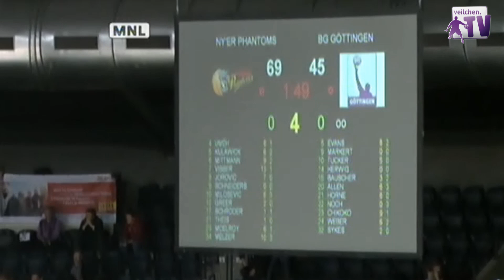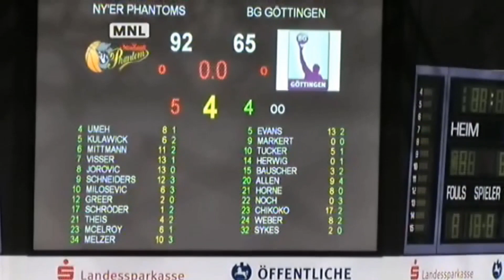Highlights | New Yorker Phantoms Braunschweig - BG Göttingen | 07.04.2012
Highlights vom Beko BBL-Spiel der BG Göttingen bei den New Yorker Phantoms Braunschweig (65:92)